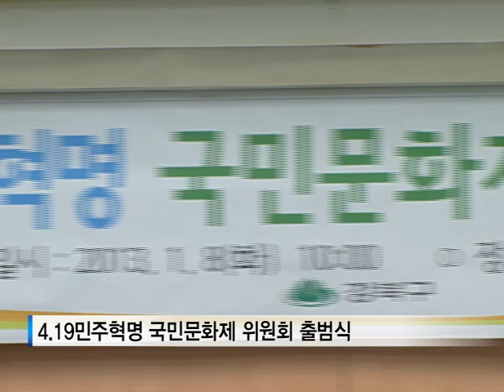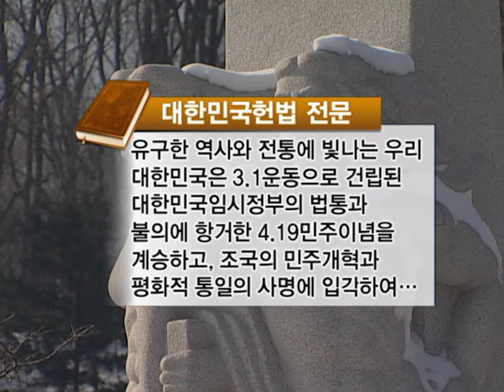[tbsTV] 4.19 국민문화제 위원회 출범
4.19민주혁명 정신을 계승 발전시키기 위한 위원회가 출범식을 했습니다.
매년 4월 19일에 단순히 기념식만 했던 것을 벗어나 시민들이 참여하는
문화제로 발전시키기로 했습니다.